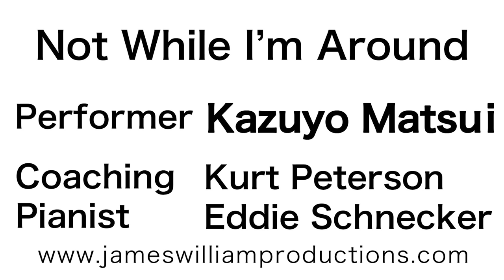KAZUYO MATSUI The first show in New York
MATSUI would like to audition in NEW YORK and eventually BROADWAY